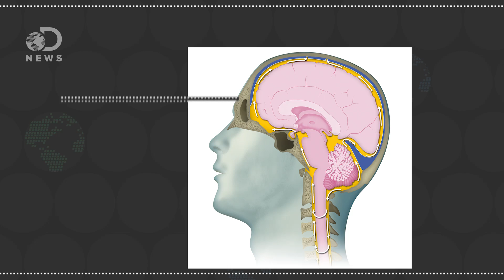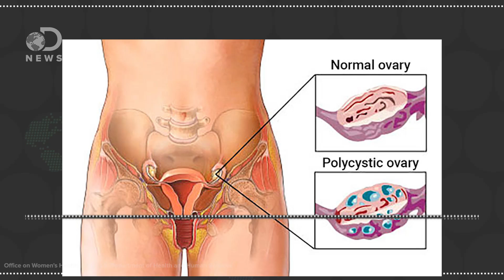Could Space Travel Make You Go Blind?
Astronauts who return from long trips in space often return with vision loss, and now researchers think they know why.

"Could vision changes experienced by astronauts be linked to a vitamin B-12 or folate deficiency? While investigating the vision changes recently identified in astronauts, nutritional assessment data showed similarities to symptoms that occur with vitamin deficiencies, according to a new study published in the March edition of The Journal of Nutrition."

Space could leave you blind, and scientists say they've finally figured out why
"A mysterious syndrome has been impairing astronauts' vision on the International Space Station, causing untreatable nearsightedness that lingers for months even after they've returned to Earth."

Astronaut vision may be impaired by spinal fluid changes: study
"Astronauts may experience blurry vision and impaired eyesight after long spaceflights due to changes in spinal fluid that occur while in microgravity, researchers said Monday. Nearly two-thirds of astronauts have reported problems with their eyes after spending months at the International Space Station, according to research presented at the annual meeting of the Radiological Society of North America (RSNA)."

Special thanks to Julian Huguet for hosting DNews!

Written by: Chante Owens and Julian Huguet